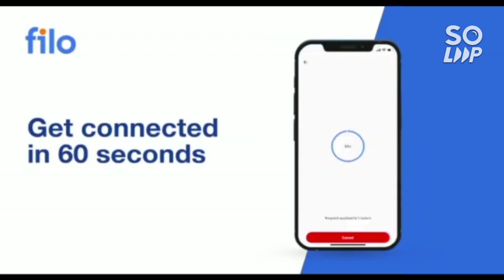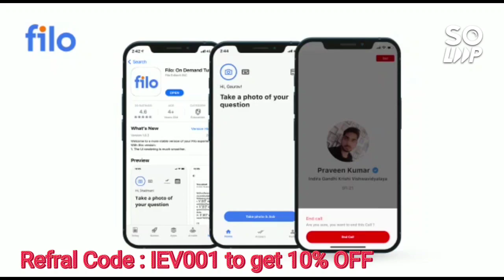Jee mains 2022 3rd attempt chances more now 💞 | Let's support the students 🙂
(jee mains 2022 lower 10 nit cse minimum percnetile )

(wbjee 2022 latest update on counselling )

(comedk 2022 10 Best college for 5-35k rank)